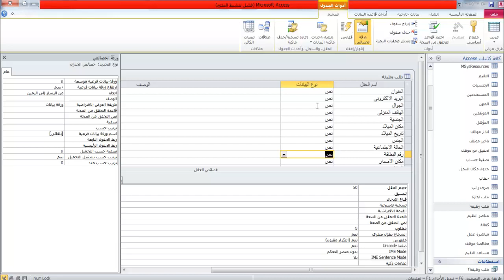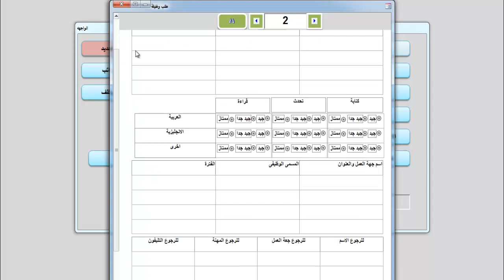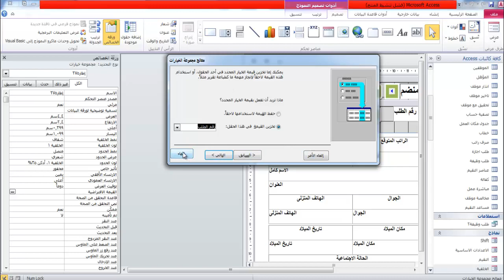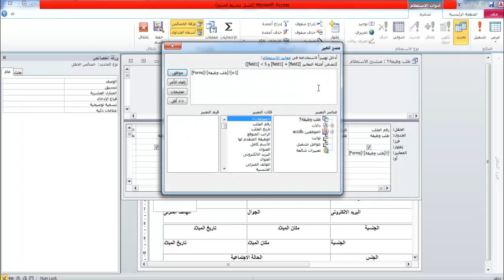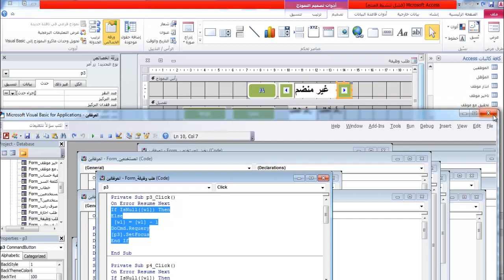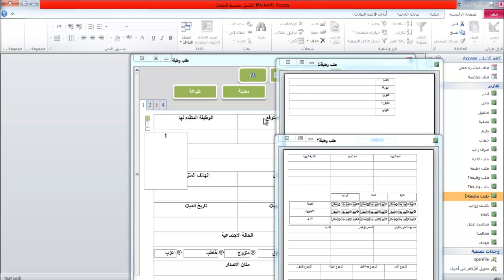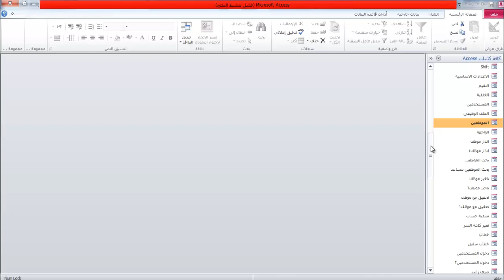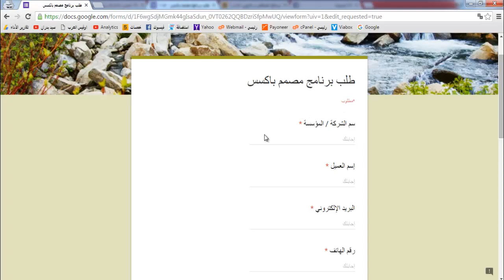جدول ونموذج وتقرير طلب وظيفة عنصر تحكم علامة جدولة وجموعة خيارات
يطلب البرنامج من هنا
السلام عليكم مرحبا بكم في قناة سيد بدران  وان شاء الله في تعاون مستمر
شكرا لكم واتمنى لكم الاستفادة القصوى سعيد باستفساراتكم